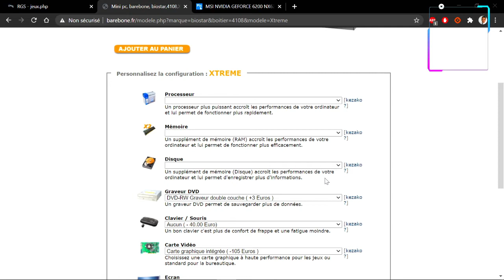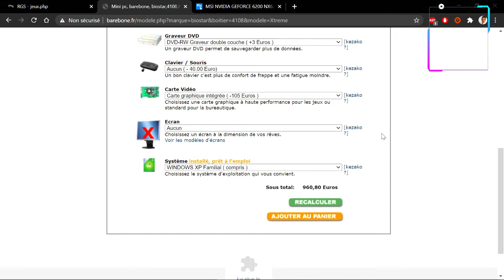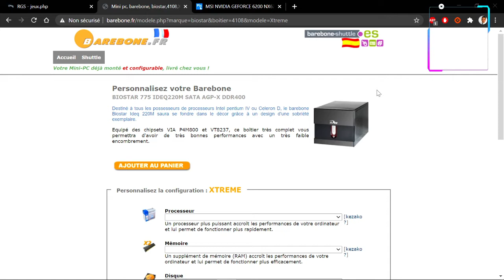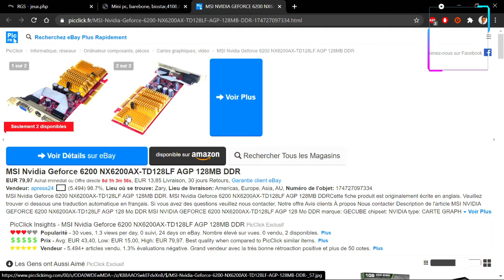Batocera sur un vieux Pentium4 3.0 Ghz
Pentium 4 Hyperthreading 3.0 Ghz
2 Go DDR 400 Mhz
Nvidia Geforce 6200 128 Mo
Batocera X86